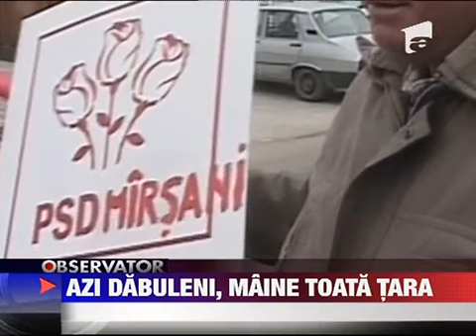Revolutia de la Dabuleni 24 NOIEMBRIE 2011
Mircea Geoana a fost asigurat de satenii din Dabuleni ca il vor sustine intotdeauna neconditionat indiferent ce va alege senatorul sa faca pe viitor